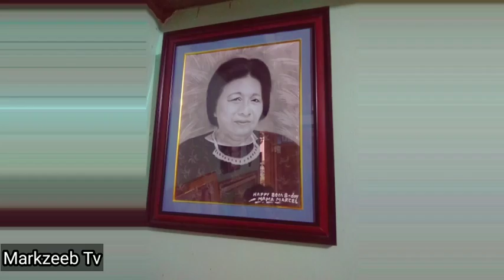Farmers Hill Resort | 80th Birthday of Lola Marcela | Farmers Hill Garden Mainit Surigao Del Norte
Mga Mensahe sa Bawat Anak Apo kamag anak para kay Lola Marcela nga nag celebrate sa ika 80th adlawng natawhan

April 09,2023

Located at Farmers hill Garden Brgy. Magsaysay Mainit Surigao Del Norte